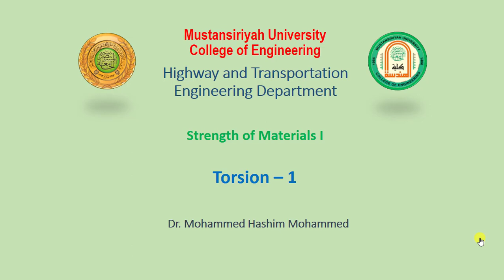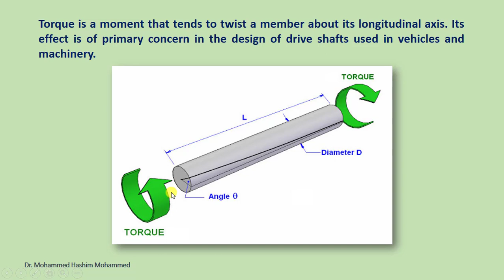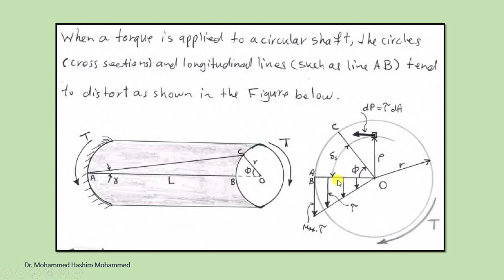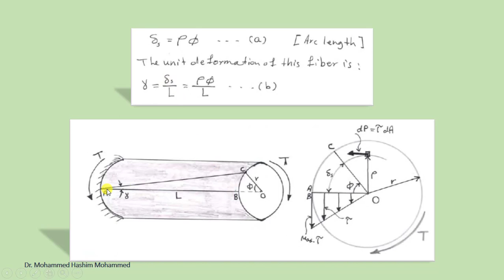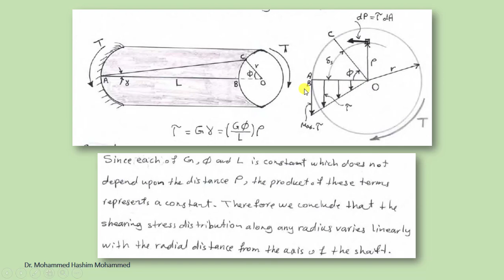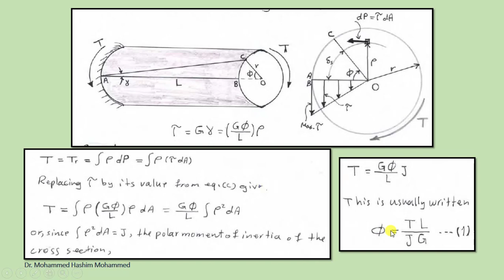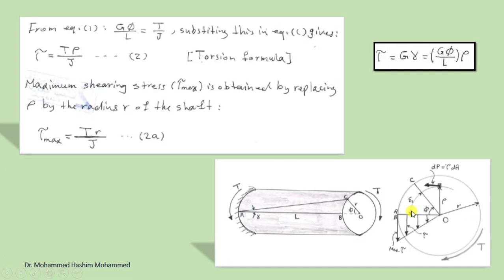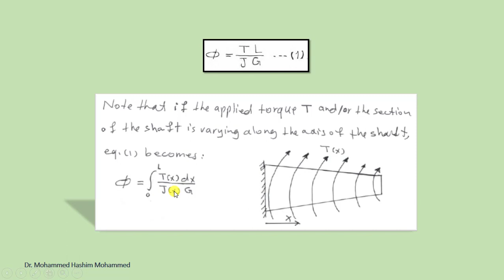Torsion 1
Strength of Materials - Torsion